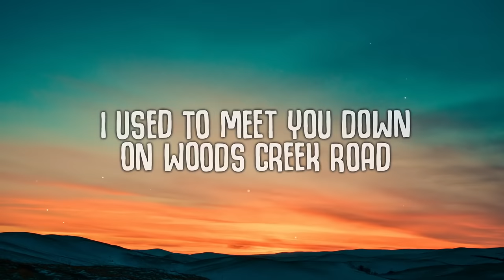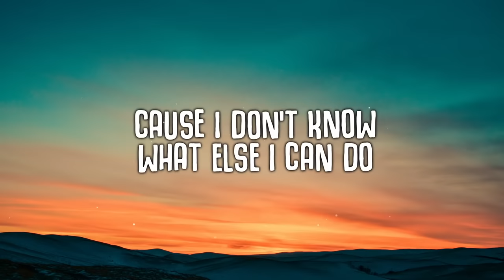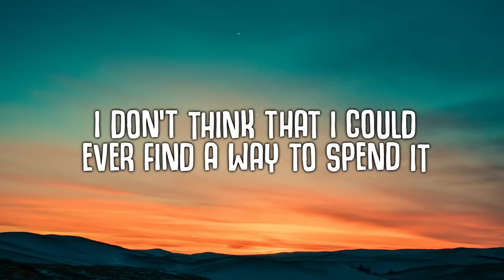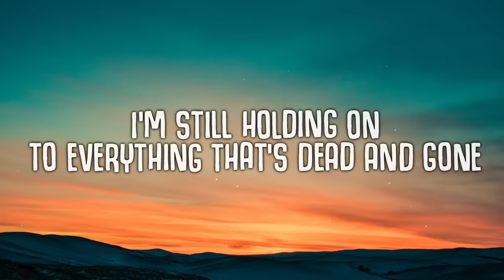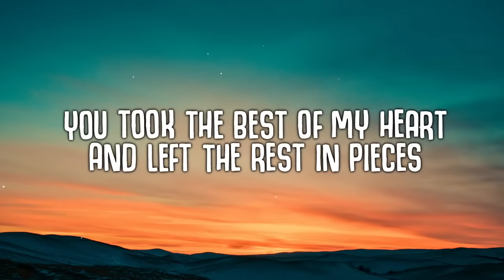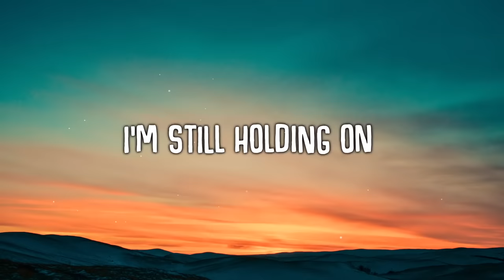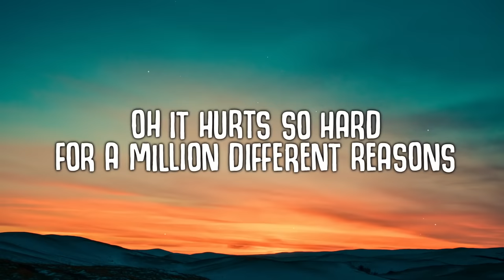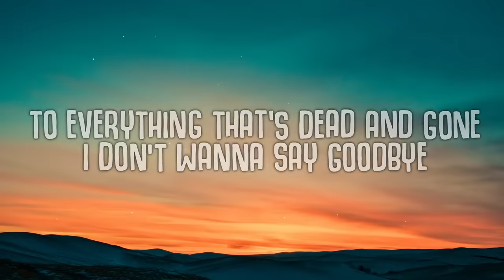[1 HOUR] Benson Boone - In The Stars (Lyrics)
In The Stars (Lyrics) - Benson Boone

🎤  Lyrics:
Screaming at a god I don’t know if I believe in
To everything that’s dead and gone
I don’t wanna say goodbye
Cause this one means forever
Now you’re in the stars
And six feet’s never felt so far
Even if it’s the last 20 that I’ve got
I’m still holding, holding, holding on
I’m still, still holding on
I’m still holding on
For a billion different reasons